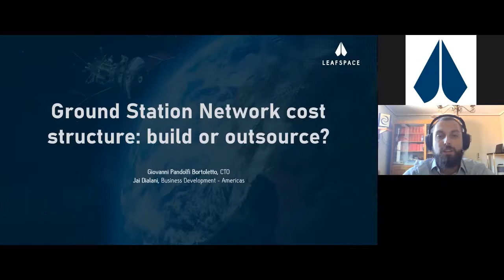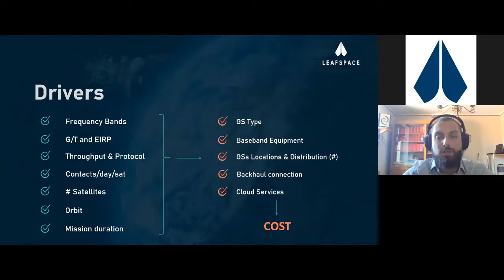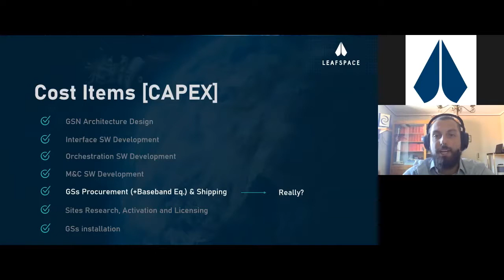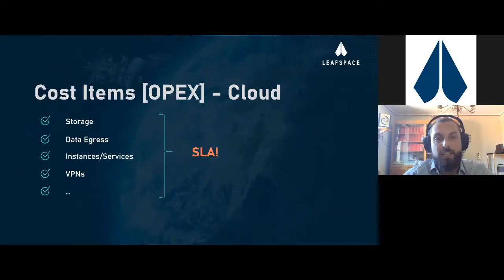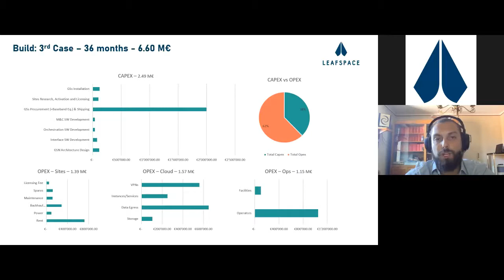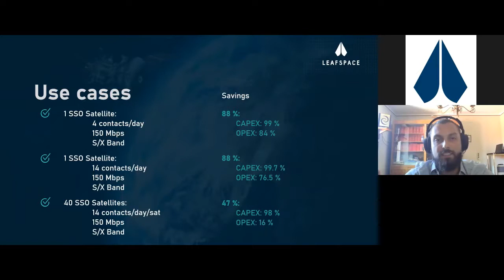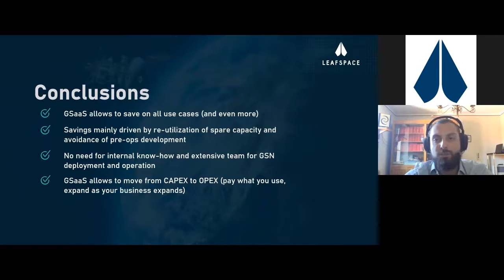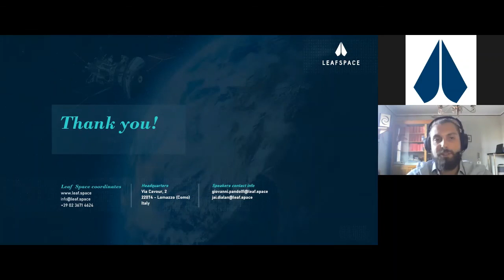Leaf Space Webinar - Ground Station Network cost structure: build or outsource?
The webinar covers how to do a comprehensive and data-driven make-or-buy analysis on your ground segment and the benefits implied by going with a GSaaS strategy.

Panelists
Giovanni Pandolfi - CTO
Jai Dialani - Business Development Americas